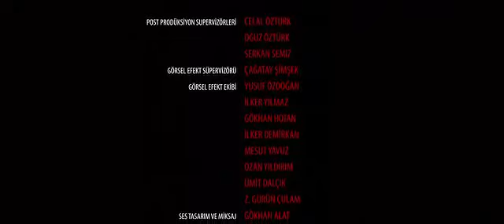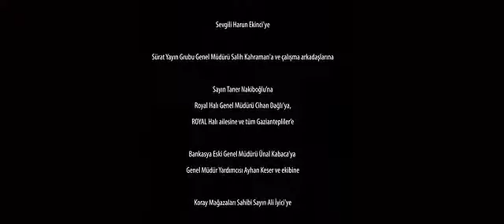HOXHA në lagjen e gangsterëve! | Film me titra SHQIP - Eşrefpaşalılar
Historia e një imami të sapoemëruar në një xhami të braktisur në një lagje ku bëhen shumë krime.
Ai do të duhet të merret me mafien vendase ndërsa përpiqet të fitojë zemrat dhe mendjet e njerëzve.
Eşrefpaşalılar